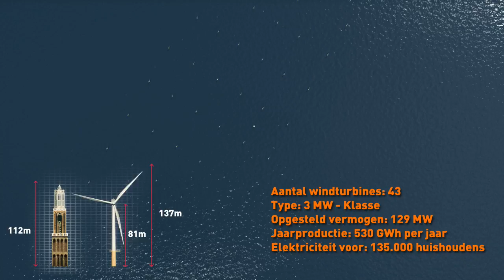Eneco - Windmolenpark in de Noordzee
Op vrijdag 4 november heeft het Ministerie van EL&I aan Eneco een beschikking afgegeven over de toekenning van de subsidie uit het restbudget van de SDE ronde 2 voor de ontwikkeling van wind op zee. Dit stelt energiebedrijf Eneco in staat om een nieuw, innovatief windmolenpark op zee, 23 kilometer uit de kust bij Noordwijk te realiseren. De start van de bouw is eind 2013 gepland en het park zal operationeel zijn in 2014.
Het park, dat zal bestaan uit 43 windmolens, heeft een capaciteit van 129 MegaWatt en levert groene stroom voor minimaal 135.000 huishoudens. Bovendien biedt het ruimte aan anderen om innovaties op het gebied van fundering, installatietechniek en grote windmolens in de praktijk te testen. Dit geeft een impuls aan de ontwikkeling van de Nederlandse wind offshore sector en draagt bij aan de kostprijsverlaging van wind op zee.